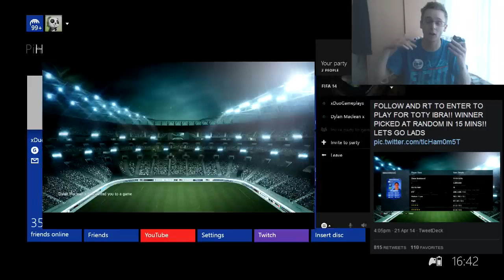CRAZY TOTY IBRAHIMOVIC PINK SLIPS!!! HOLY SHIT LADS 4.7MILLION COINS! FIFA 14 ULTIMATE TEAM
Can we smash 1000 likes lads for a TOTS Pink Slips!!
If you want to purchase some cheap reliable coins, check out for a quick service!